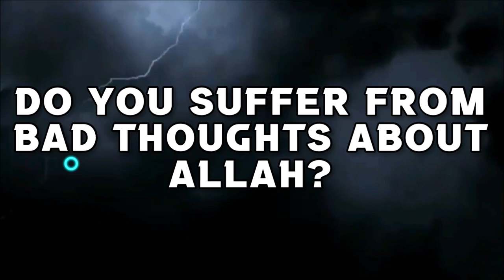Should I avoid eating Garlic as I will not be able to pray in the Masjid